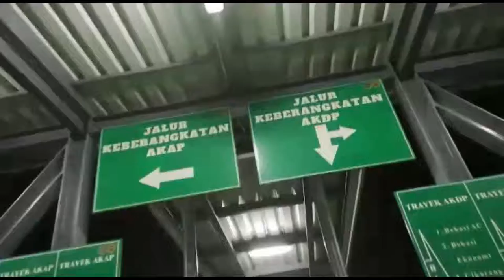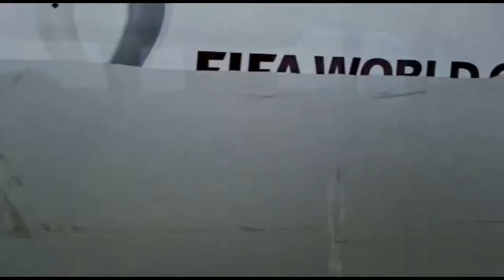vlog JAWA PART 4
perjalanan bandung - jakarta, bersama rekan-rekan